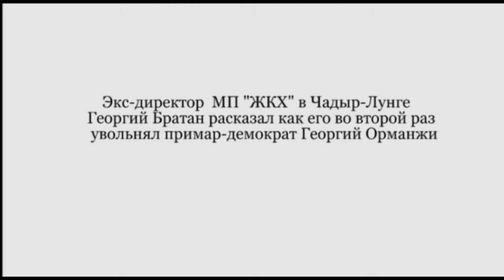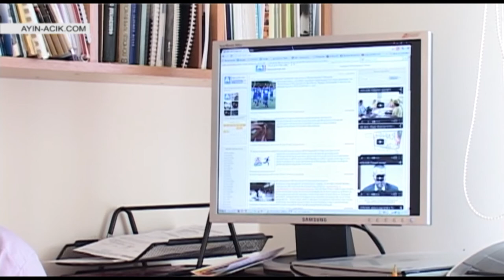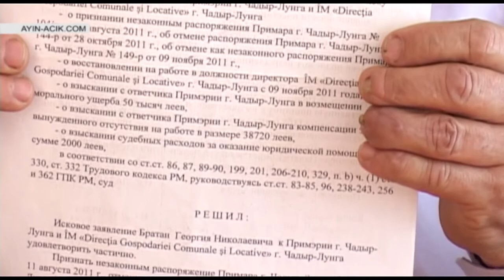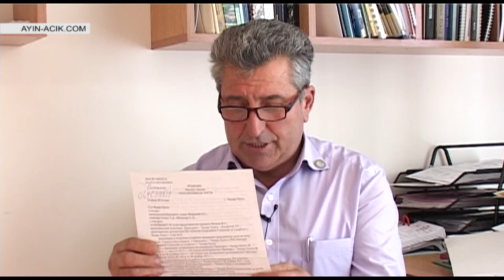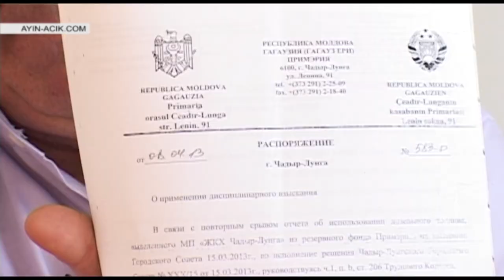Георгий Братан о том, как Георгий Орманжи его увольнял